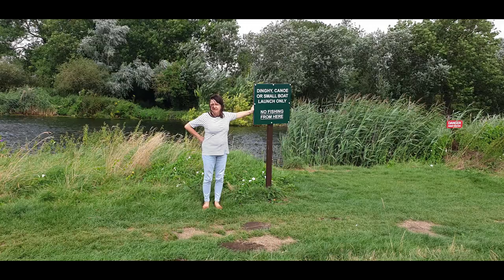St Neots 2019